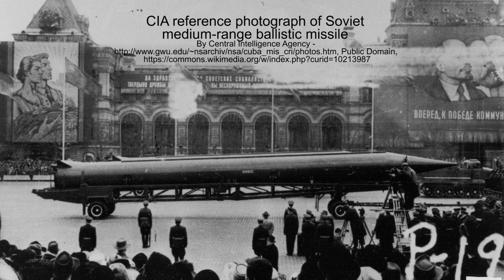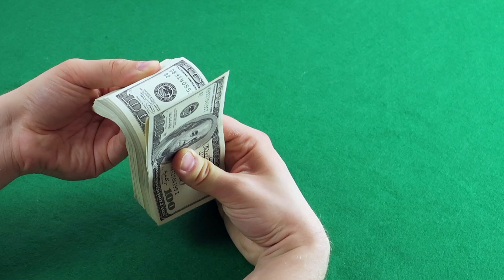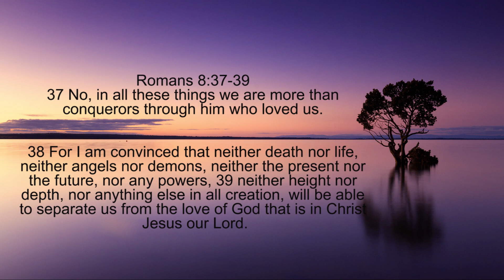Is this the end of the world? Coronavirus, fires, floods and now fights for toilet paper.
After fires, a long drought, floods and now coronavirus, anxiety levels are very high. So much so, there has been people wrestling for toilet paper in supermarket isles. As people begin to horde supplies for an uncertain future,  it's easy to wonder about how much more time may be left for this world. Join me for this Glimpses of God daily devotional as we look at the Bible for truth and peace in uncertain times.